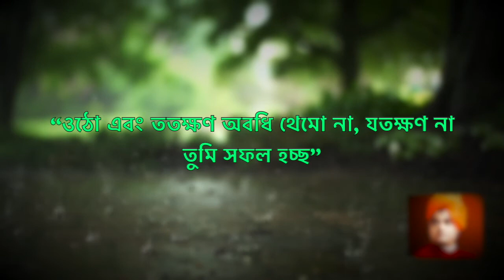স্বামী বিবেকানন্দের বাণী।Swami Vivekananda and Ramakrishna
প্রতিদিন 5 মিনিট শুনুন আপনার জীবন পাল্টে যাবে | স্বামী বিবেকানন্দের বাণী । Swami Vivekananda and Sri Ramakrishna

Swami Vivekananda  12 January 1863 – 4 July 1902), born Narendranath Datta